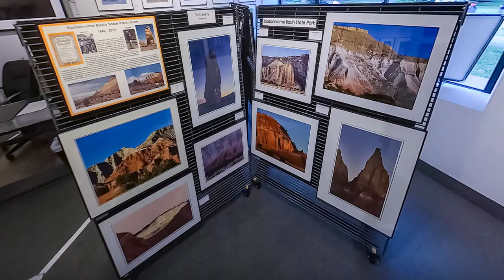Dick Beery Artist Talk